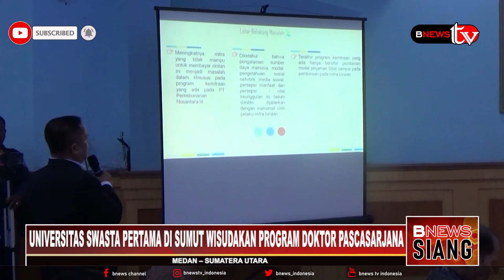UMA UNIVERSITAS SWASTA PERTAMA DI SUMUT WISUDAKAN PROGRAM DOKTOR PASCASARJANA